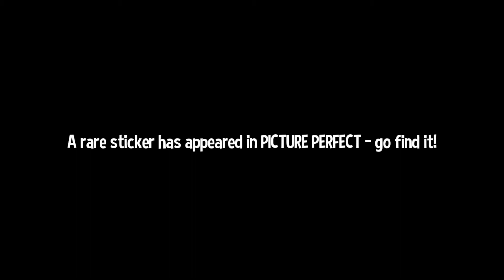A Christmas in Time | A Hat in Time mods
Happy Holidays